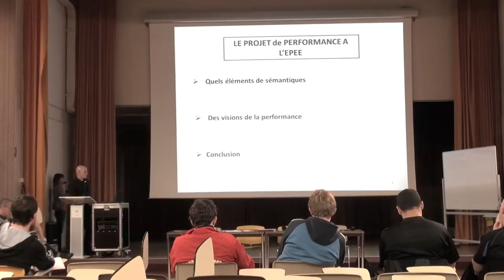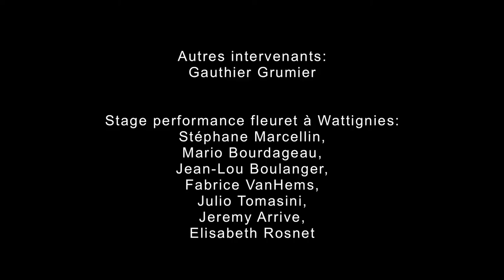Stage performance, formation des maîtres d'armes.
Stages de formation continue des maîtres d'armes organisés par l'institut de formation de la fédération française d'escrime